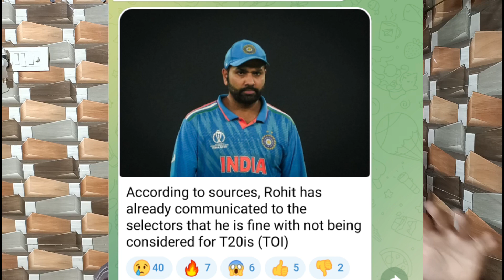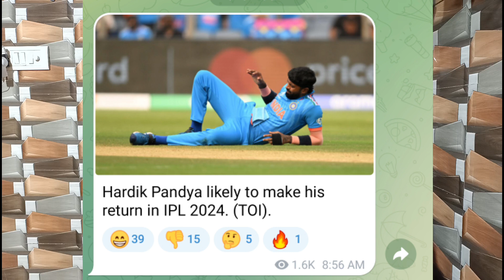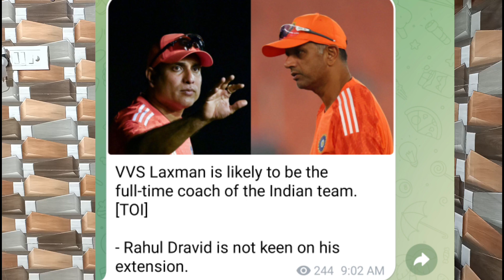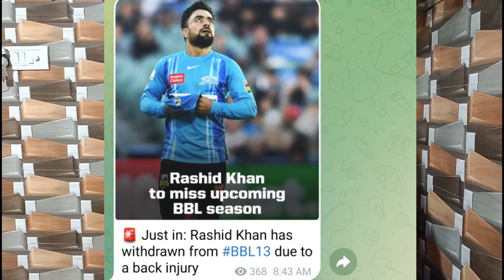Rohit Sharma Retirement?, New Big Trade DC LSG RR RCB, KKR New Update, Dravid Coach Removed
News Covered: Rohit Sharma Retirement?, New Big Trade DC LSG RR RCB, KKR New Update, Dravid Coach Removed